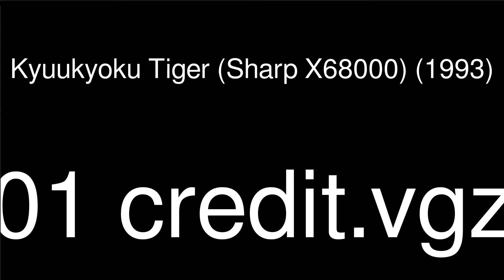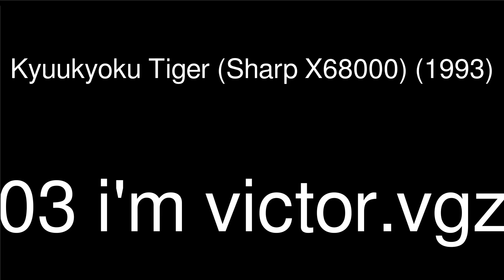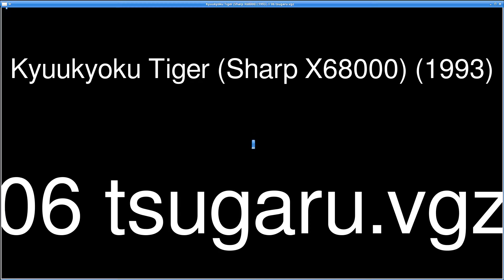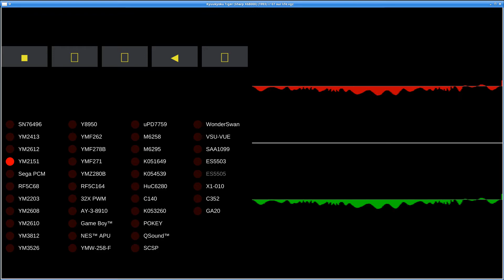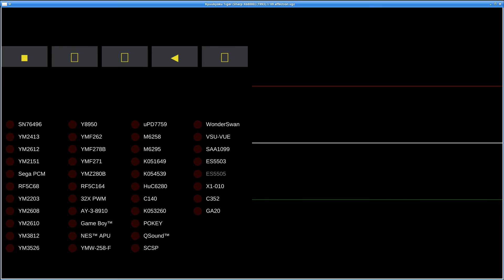MAME - Video Game Music - Kyuukyoku Tiger (Sharp X68000)